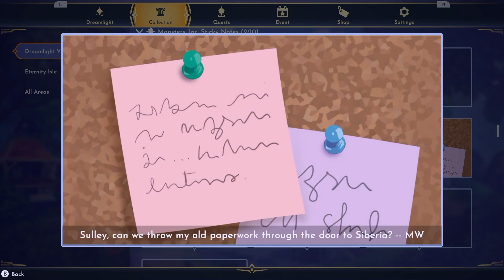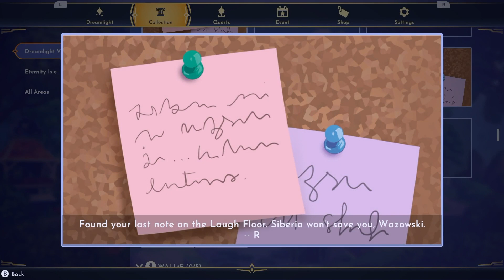Meet The Monsters | Escape Claws Sully Quest | Dreamlight Valley Gameplay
Exciting news for Monsters Inc. fans! The eagerly anticipated Laugh Floor update has been officially launched. This update brings with it the opportunity we've all been waiting for - the chance to meet the iconic duo from Monsters Inc, Mike and Sully. Let's delve into their realm and discover what adventures await us.

MORE GAMING 🎮

🏃🏽‍♀️Follow Me ⤵️